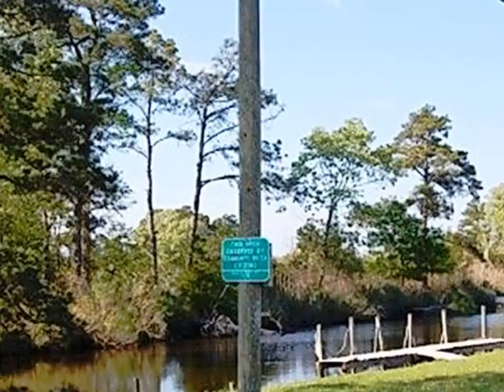Homes for Sale - 394 China Grove Rd Arapahoe NC 28510 - Larry Gwaltney